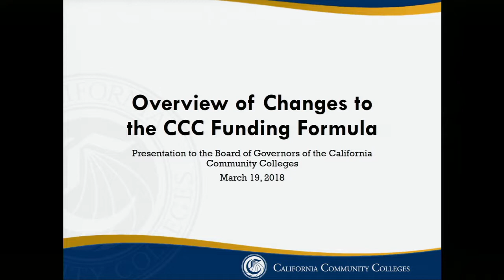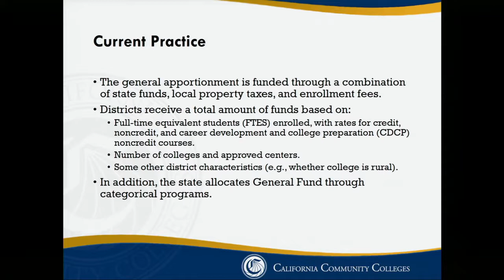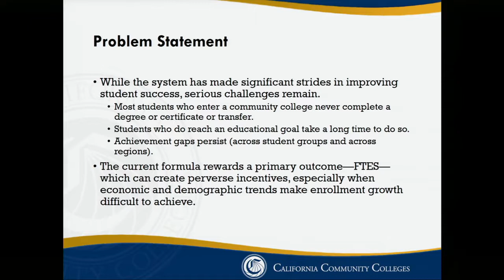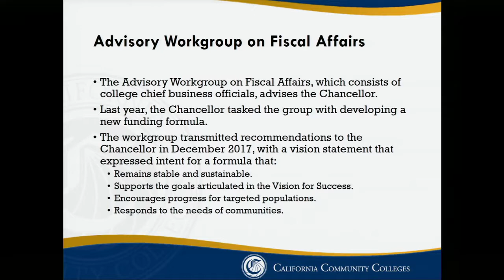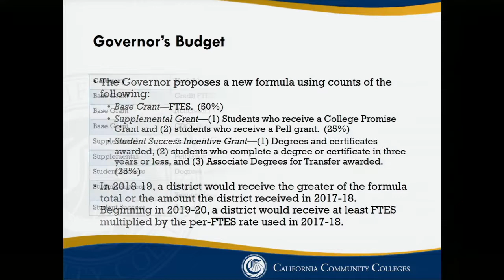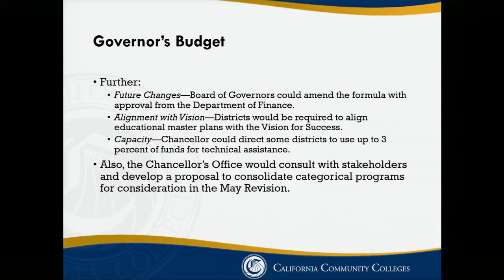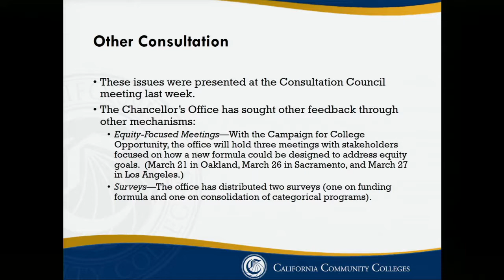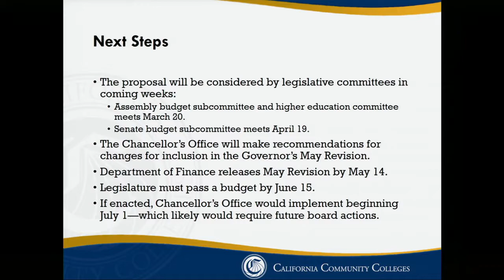CCC Board of Governors Meeting | March 2018, Part A